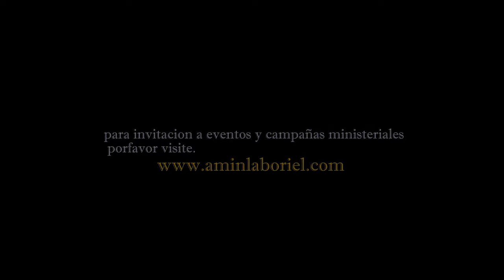MI TESTIMONIO Official Trailer (2023)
LABORIEL, UN TESTIMONIO DE RESISTENCIA ESPIRITUAL

A lo largo de los años, millones de personas han brindado sus testimonios de vida como prueba de que existe un Dios. Cada uno de esos testimonios muestran una realidad diferente, batallas espirituales de todo tipo, pero todos acaban de la mejor manera, aceptando a Cristo como su único salvador.

En una producción de Rise To The Top Productions, Amin Laboriel narra su historia desde el corazón, sin ningún tipo de censuras, para servir de inspiración a las miles de personas que le escuchan y puedan así encontrar el camino de la salvación a través de su propio testimonio.

Laboriel logra contar los detalles más íntimos de su vida en un video de 1:00:21 de duración, donde cada segundo de su historia te atrapa y hace que tu imaginación dibuje cada escenario mencionado. Desde un primer llamado profético a la corta edad de 13 años, así como lecturas de la mano, visitas a santeros y un ritual “maldito” con velas y perfumes, son algunas de las vivencias de Amin Laboriel un músico que ha entregado su vida a Dios y lo reconoce como su salvador.